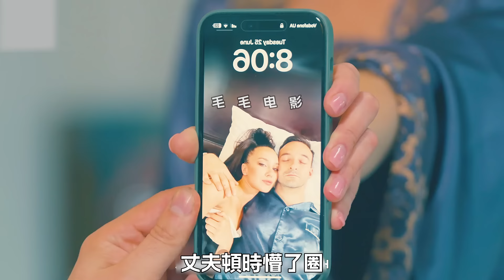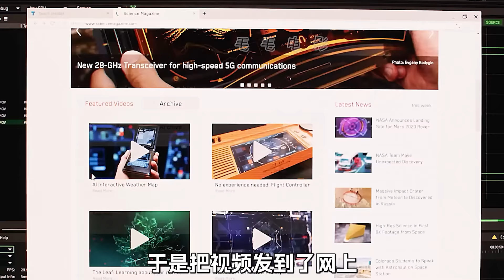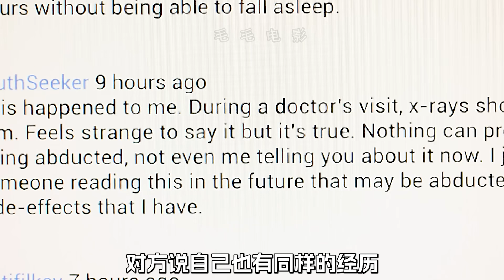保姆扒開男人眼皮，解鎖了手機，科幻，奇幻，電影，解說，獵奇，懸疑，冒險，短片，short film